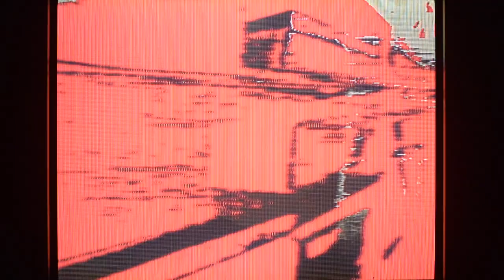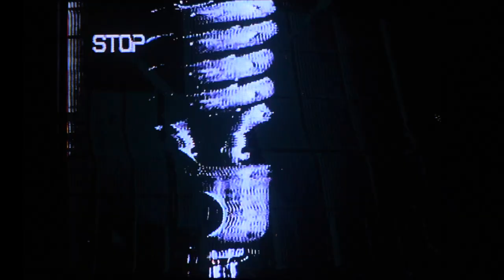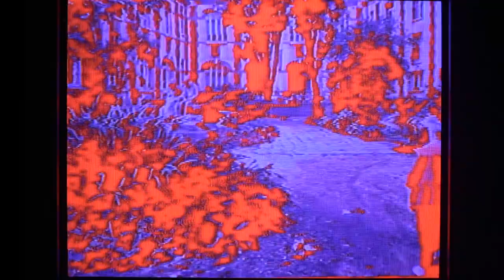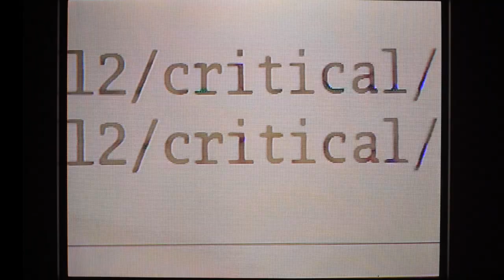CRANE x DYSTOPIA KID : ENTER THE VOID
visuals by DYSTOPIA KID

VILL4IN